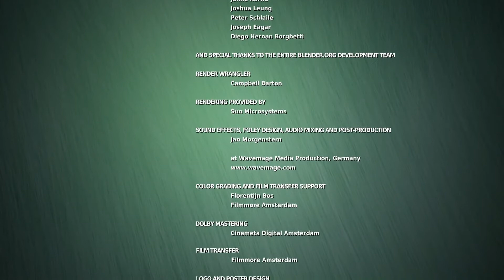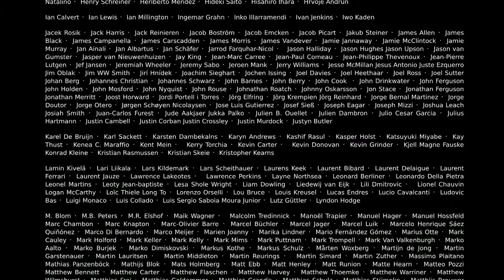Big Buck Bunny animation HD